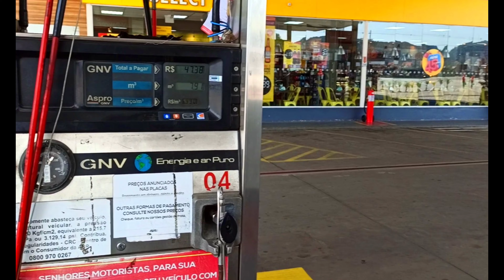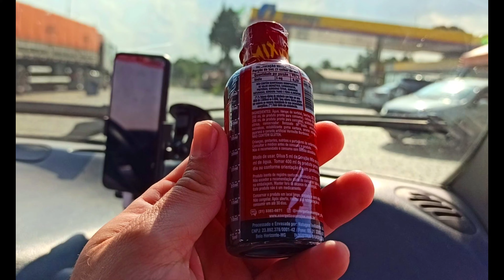700km al estado de SANTA CATARINA Brasil. Campos de arroz y una ciudad poco turística 🇧🇷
Hola amigos en este vídeo, salgo para ayudar a manejar muchas horas a un amigo. que tenia un trabajo de flete, por Las rutas de Brasil entre el estado de Paraná y Santa Catarina. pasando por campos de arroz.